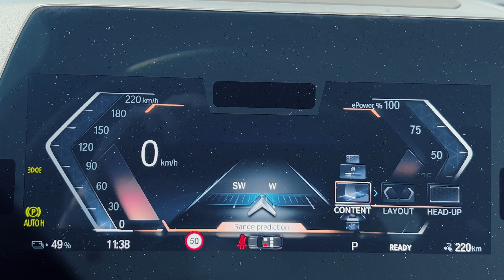Mașina asta ÎNTOARCE CAPETE! BMW iX1 LE ARE PE TOATE!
Bmw iX1 este cel mai ieftin SUV electric de la BMW și chiar dacă tot înseamnă o avere, mașina oferă exact cât te-ai aștepta, dacă nu mai mult!

Canal YouTube Engleză: @dantheromanian

00:00 - Intro
01:19 - Care-i Faza Cu BMW iX1?
02:30 - Prețuri
03:32 - Exterior
07:09 - Portbagaj
08:42 - Culori
09:06 - Performanțe
09:35 - Baterie
09:51 - Garanție & Siguranță
10:17 - Interior Față, Infotainment, Dashboard
16:51 - Interior Spate
18:47 - Să plecăm la drum!
19:17 - Sunete De Motor a la Hans Zimmer
20:14 - Eficiență Sporită Prin Aerodinamicitate
21:10 - Suspensia
21:52 - Likes/Dislikes
23:32 - Consum/Autonomie
24:58 - Cum se simte?
25:47 - Modul B
26:32 - Mașina asta întoarce capete!
27:14 - Likes/Dislikes
27:43 - Mers Autonom?
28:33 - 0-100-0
30:25 - Vizibilitate
30:50 - Zgomote
31:11 - Pre-Condiționarea Bateriei
31:59 - Planificarea Traseului
32:31 - Concluzie.